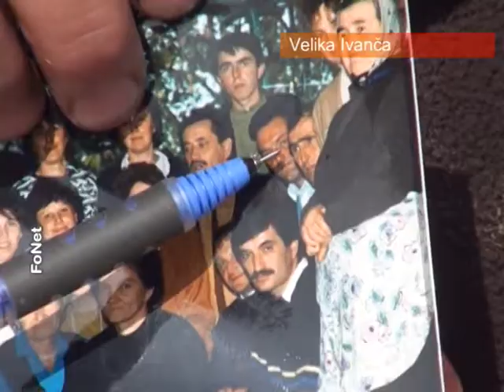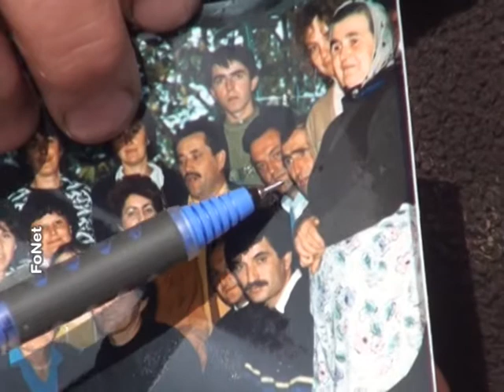09-04- gyilkossag B